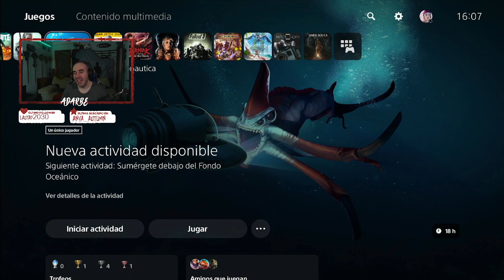Subnautica - Dia 9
Seguimos intentando fabricar el vehículo para poder sumergirnos mejor y explorar más fácilmente el fondo del mar.